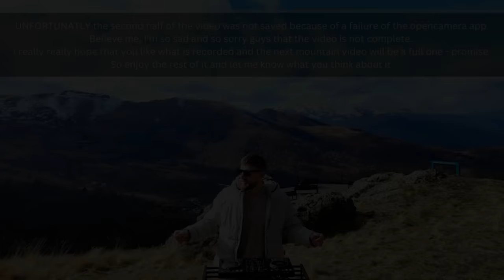Mountains Chill House Music Mix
Chilled and vibey mountain house music mix from 2140 m above sea level in Bakuriani / Georgia. Enjoy the finest electronic music for chill out, house party, relax, dance, bar, club, lounge, gym, beach, car and work.

Since a long time I was thinking about to make a mix with a nice Mountain View and here it is. After a bit of wellness, we were ready for a little hike up to the top. Luckily, the most of the way was by gondola. ;-)
The right spot with a beautiful view of the mountains around was fast found. So setting up and let's go.
Perfect Location, almost perfect weather - I liked the change between cloudy and sunny anyway - and so it should be a perfect set. Almost...

UNFORTUNATELY, the second half of the video was not saved because of a failure of the opencamera app. So there is just the first half of the recording (till @29:11). The mix itself is complete :-(
But better than nothing, because also the mix is very well made in my opinion.

So in advance - Believe me, I'm so sad and so sorry guys that the video is not complete. I really really hope that you like what is recorded, and the next mountain video will be a full one - promise.
My personally favorite part starts @17:19 - such an amazing track - love it.
So enjoy the nice ride and let me know what you think about it.

Tracks from:
Spring Moods, Vol. 10,  Google music

Tracklist:
00:00 Mallin - Off My Mind (Extended Mix)
06:02 Rhadow & NTFO - Roots (Original Mix)
11:13 Lee Wilson, Sam Dexter, Drive7 - Roll Up (Mallin Extended Remix)
17:19 Mallin, Liv Campbell - In The Mood (Extended Mix)
24:18 KDY - For All Ya'll (Tamandua Twist Remix)
29:33 Cloud 9 - Do You Want Me Baby (Dusky Remix)
35:26 Boris Dlugosch - Keep Pushin (Purple Disco Machine Vox Mix)
41:16 Purple Disco Machine - Soul So Sweet Feat. Natalie Conway (Original Mix)
45:50 Rene Amesz - Want It Need It (Original Mix)
50:31 NY's Finest - Do You Feel Me (City Soul Project Club Mix)

You want to support me?

Afterhour & Techno Wear Germany

Love, peace & more music